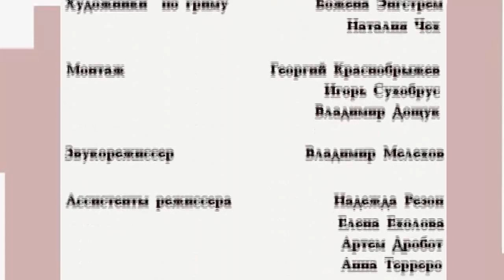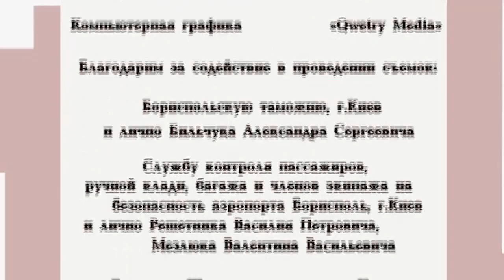Городской Романс. Сериал. 85 Серия. StarMedia. Мелодрама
Формат: сериал
Жанр: мелодрама
Год производства: 2007
Хронометраж: 165x44 минут
Режиссеры: Владимир Дьяченко, Марина Железняк
Сценарий: Джон Куратов, Мария Гальперина, Алексей Овчинников
Операторы-постановщики: Константин Амброзиев, Матвей Шульгин
Композиторы: Владимир Оржеховский, Тимур Полянский
Продюсеры: Юрий Беленький, Валентин Опалев, Влад Ряшин